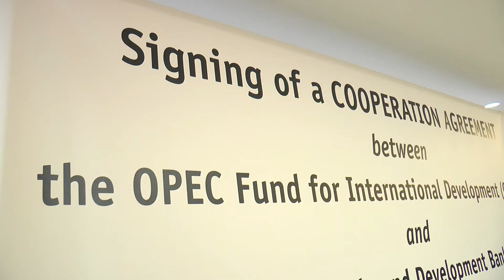ΣΗΜΑΝΤΙΚΗ ΑΥΞΗΣΗ ΧΡΗΜΑΤΟΔΟΤΗΣΕΩΝ ΣΤΗΝ ΕΛΛΑΔΑ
Σε μνημόνιο συνεργασίας προχώρησαν η Παρευξείνια Τράπεζα  και το Ταμείο Διεθνούς Ανάπτυξης του ΟΠΕΚ στοχεύοντας  στην προώθηση της οικονομικής και κοινωνικής ανάπτυξης των χωρών του Ευξείνου Πόντου, με τη χρηματοδότηση έργων του ιδιωτικού τομέα, εμπορικών συναλλαγών και επενδύσεων ιδιωτικών κεφαλαίων.